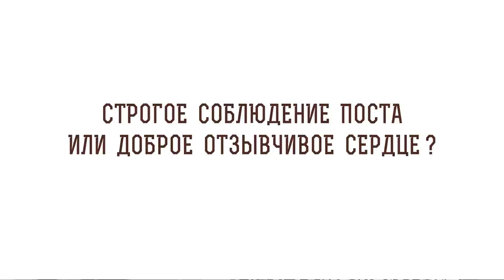Строгое соблюдение поста или доброе отзывчивое сердце ? Игумен Лука (Степанов)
В сегодняшнем видео с игуменом Лукой (Степановым) отвечаем на вопрос: "Строгое соблюдение поста или доброе отзывчивое сердце?".  Касаемся следующих тем:

🔸 Сострадание путнику.
🔸 Служение ближним.
🔸 Соблюдение меры.
🔸 Плотские желания.
🔸 Соблазнение.
🔸 Душевная польза.
🔸 Торжество духа.
🔸 Козни лукавого.
🔸 Благословение духовника.